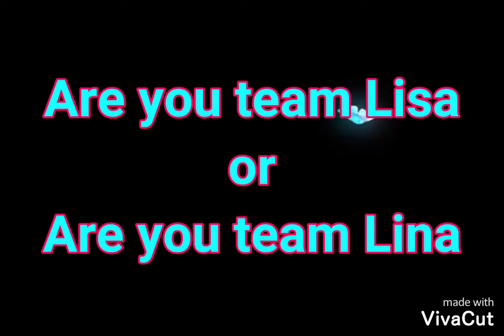Lisa or Lina (back to school supplies) #13💖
Lisa or Lina  have some cool girly stuff and they want you to decide whose stuff is better. Are you team Lisa  or team Lina  ?

Here you can choose from the most beautiful and awesome choices ever.
Choices of shoes, heels, highntop shoes, dresses, wedding dress, bags, necklace, accessories, phone cases , nails, bedrooms, millionaire houses, castles, beautiful hair styles , Barbie dresses and many more beautiful stuff that you will definitely like.

This video has the most beautiful choices ever .  Twin Pegasus squad your are going to have so much fun . Help to increase the Twin Pegasus squad by sharing this video to as many people as you can.

This is like  Ariana or Selena but here you choose from the best Lisa and Lina choices. They give you cool challenges. They give away their stuff .